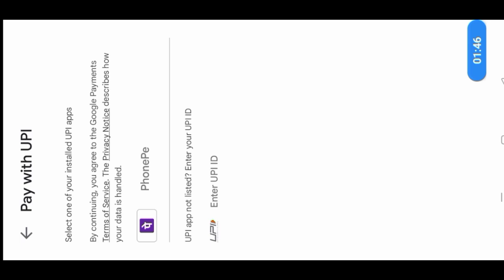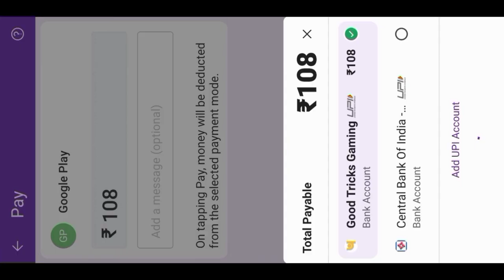Diya Legendary Striker Full Max😱 Step By Step Full Details 🔥 Unlock Diya Legendary Striker 🔥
👋👋Hello Dosto👋👋

❤❤Good Tricks Gaming❤❤
Dosto Aapko Es Channel Pr carrom Pool Se Related Har Tarah Ke Video Dekhne Ko Milega Jaise
👉 New Update
👉New Tips And Tricks
👉Amazing Game Play
👉Free Carrom Pass
👉Free Coin Zems.
👉Amazing Shots.etc
Dosto Agar Aap bhi Carrom Pool Player Hai Aur Carrom Pool Khelne Me Intrest Rakhte Hai To Aapse Request Hai 🙏🙏

🙏Dhanywaad🙏

My Whatsapp Number👇👇
Only Whatsapp Message :- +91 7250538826

activities and all content provided by this channel is meant